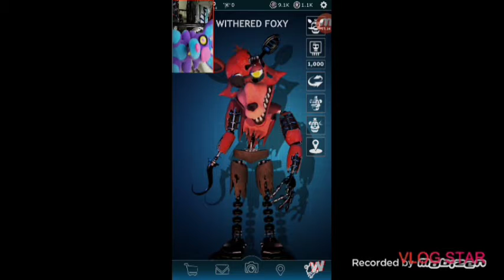Withered aniamatronics coming to ar?